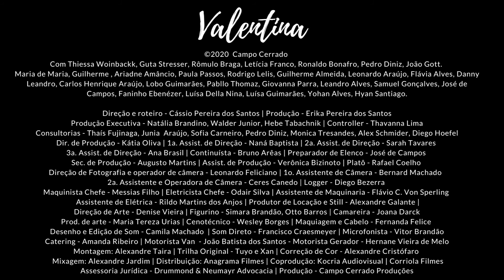BFI Flare 2021 | Valentina (2020) clip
Young trans activist and Brazilian YouTube star Thiessa Woinbackk leads a superb cast in this impressive debut feature that sees a tough transgender teen demand her rights.

Directed by Cássio Pereira dos Santos

The 35th BFI Flare: London LGBTIQ+ Film Festival takes place 17-28 March 2021. Join in online wherever you are around the UK.